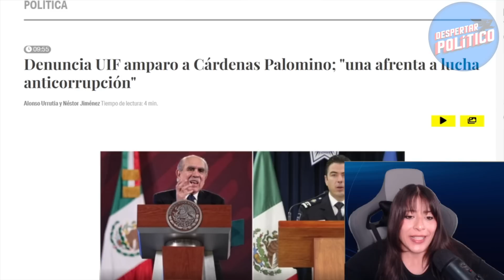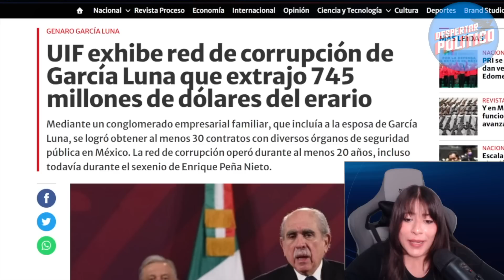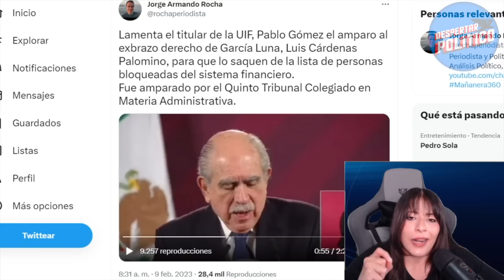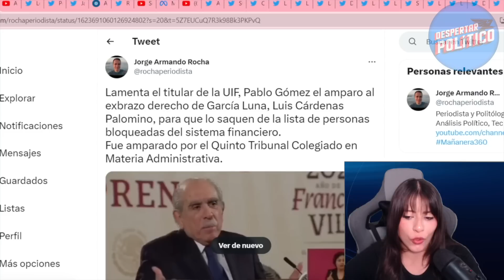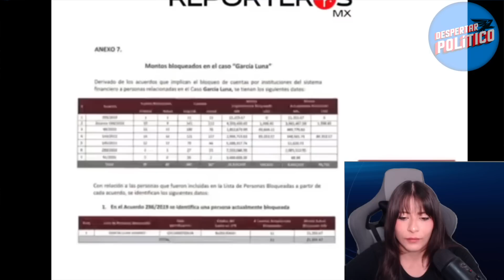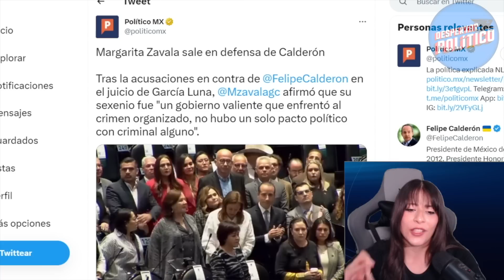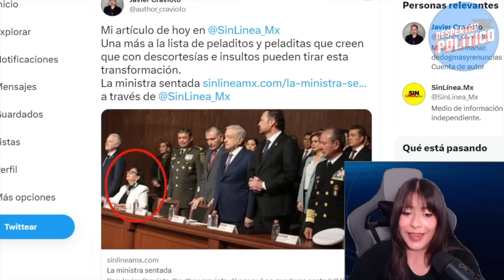¡TRUENA PRIMER MINISTRO! AL DESCUBIERTO TODO EL MONTAJE, MINISTROS RECIBEN MEGA MADR1NA